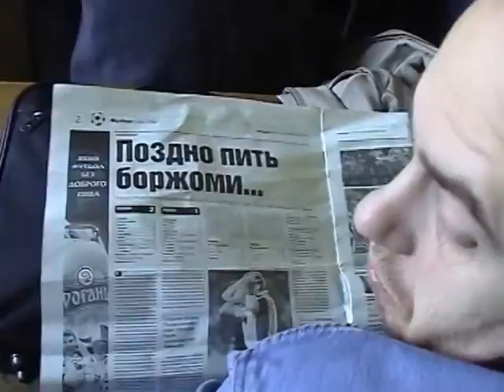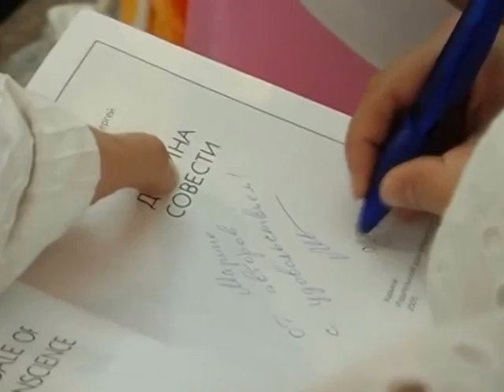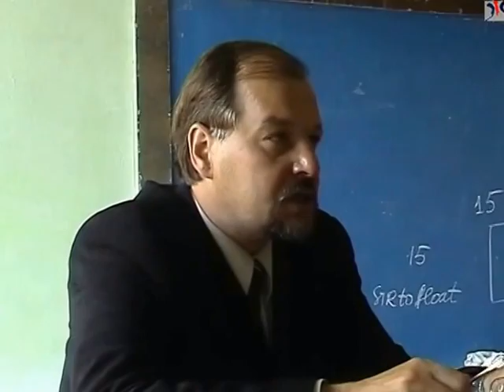Звёздный Мост (подборка клипов)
Ролик, сделанный на юбилейном Звёздном Мосту, в 2008 году.